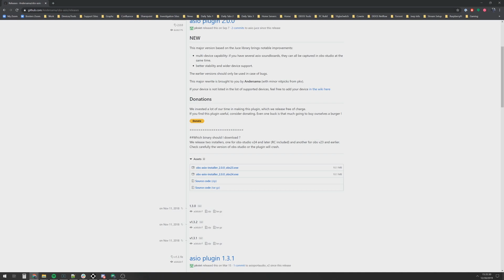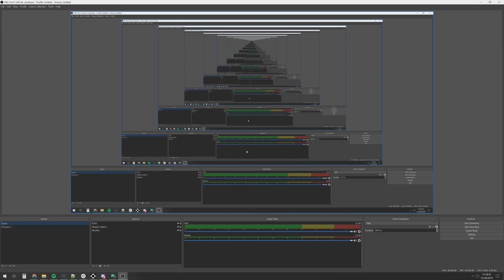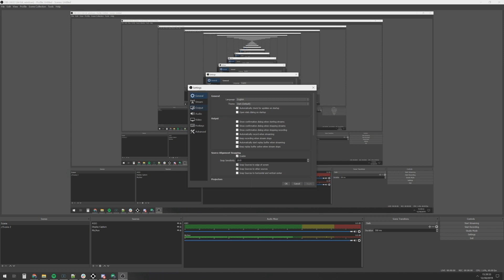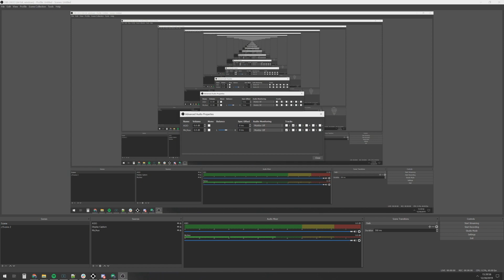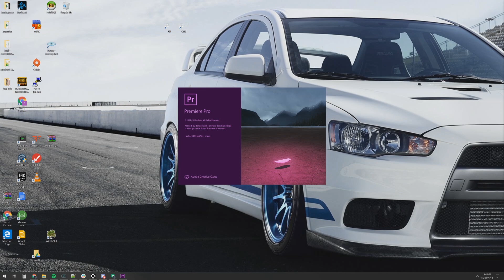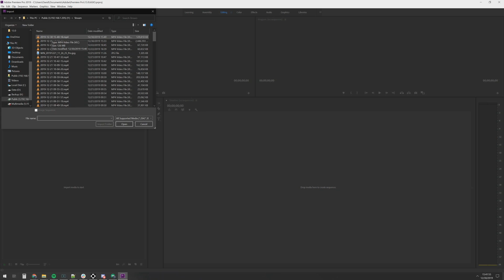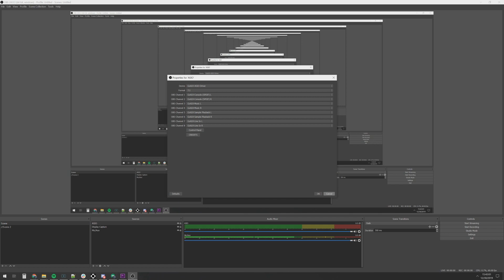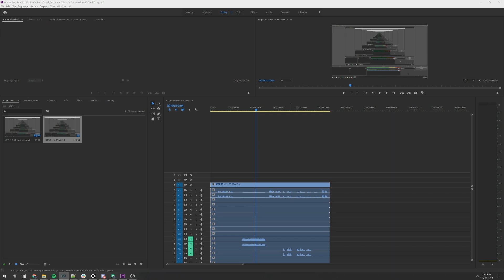GoXLR Advanced ASIO Setup Using OBS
Video on how to setup GoXLR and OBS to use multi-track recording and ASIO. Allows you to record Console and Line in as separate tracks in OBS.